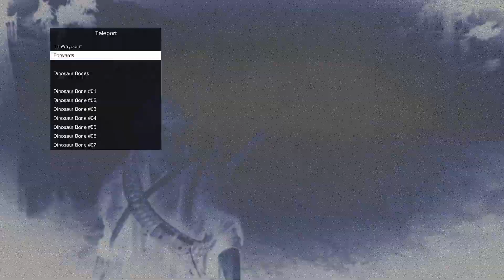Red Dead Redemption 2, Country Pursuits: Mission Gets Bugged If You Really Manage To Kill Bull Gator